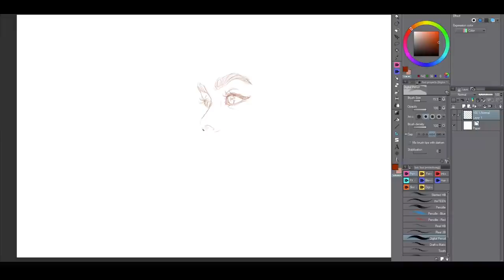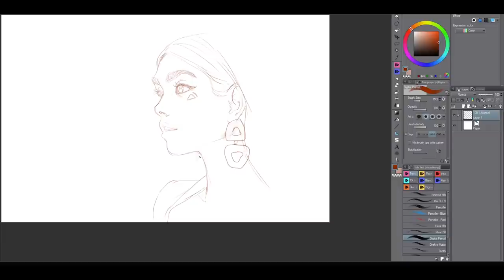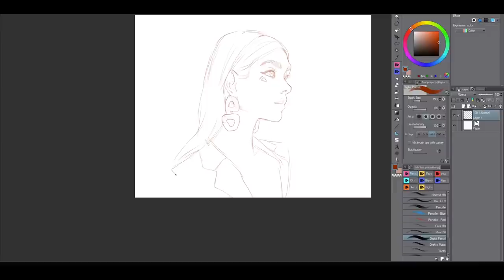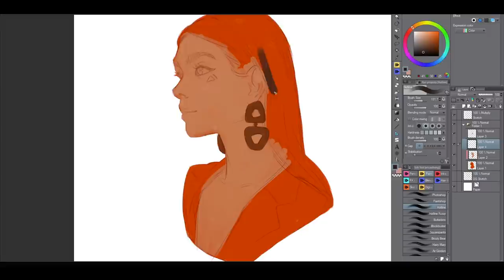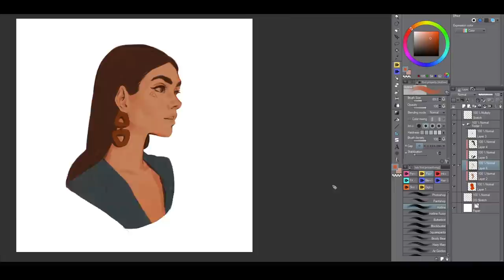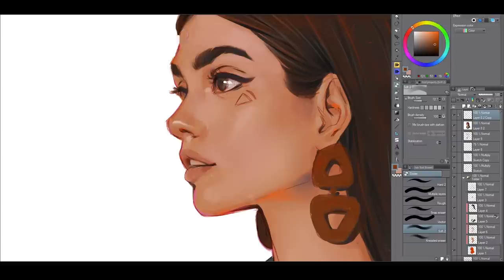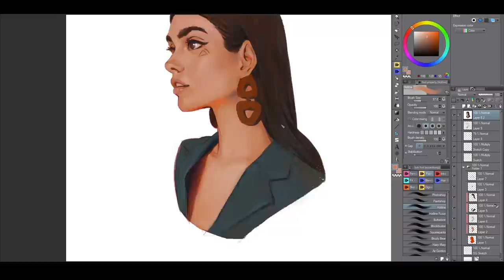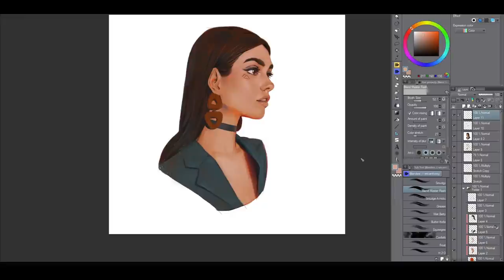My Digital Painting Process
My digital painting process in clip studio paint